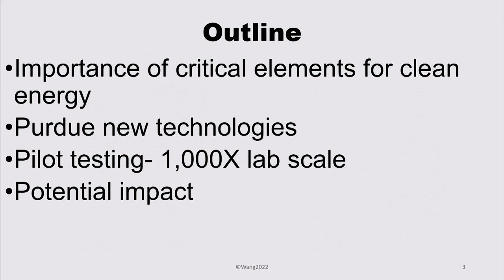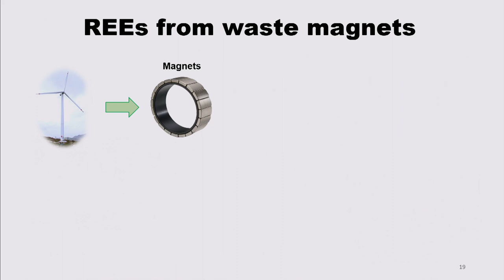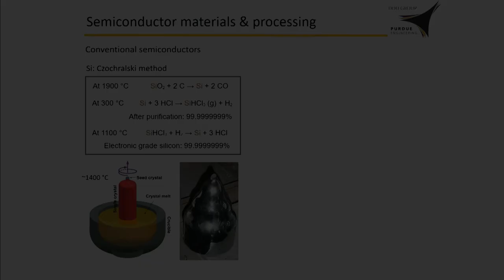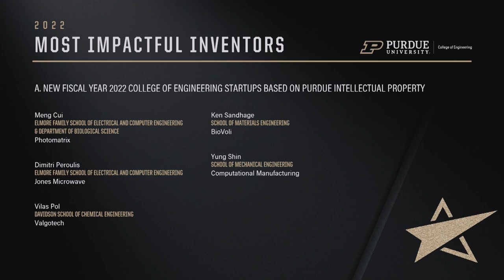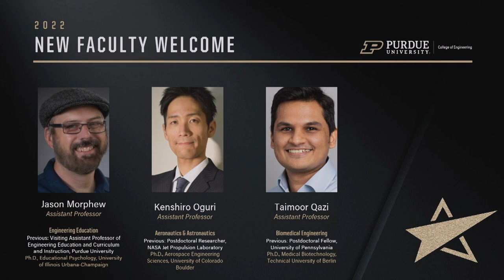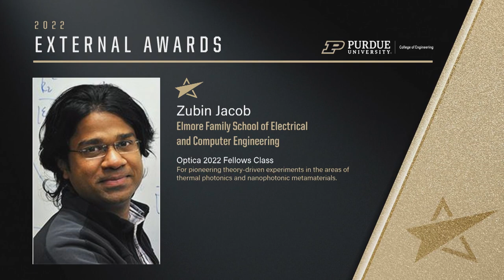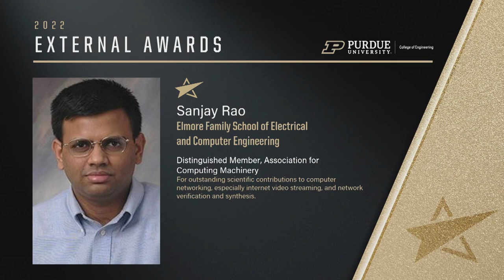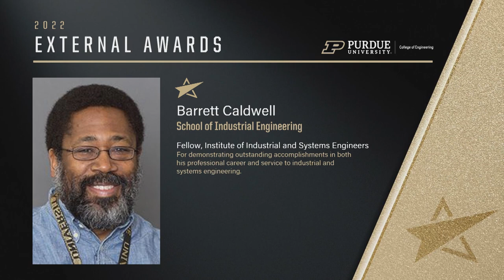2022 College of Engineering External Recognition Celebration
Purdue Engineering is committed to achieving the Pinnacle of Excellence at Scale. We celebrate our world-renowned faculty members whose international and national awards and honors inspire us to keep aiming higher.

This video celebrates the Purdue Engineering faculty who received external awards and recognition from July 1, 2021-June 30, 2022.